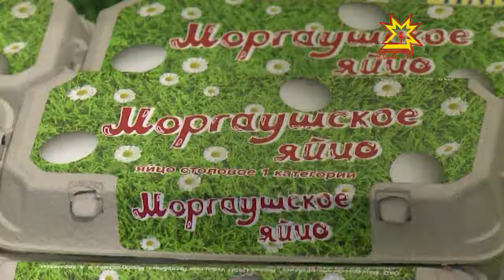Муркашри чăх-чĕп фабрики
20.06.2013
Экономика форумĕ уçăлнă кун курава килнисем Муркашри чăх-чĕп фабрикин çăмартисене тытса, астивсе пăхмасăр иртеймерĕç. Хĕвел пек сап-сарă тĕслĕ çăмарта питĕ илĕртÿллĕ курăнать. Муркаш чăххисене экологи тĕлĕшĕнчен таса апат çитереççĕ. Çавăнпа продукци те паха пулать. Мĕншĕн тесен предприяти ĕçченĕсемшĕн усăллă çимĕç кăларасси тĕп тĕллев. Муркашри чăх-чĕп фабрикин çăмартисене астивекенсем чылайăн пулчĕç. Вĕсене килтисенчен уйăрса илме те йывăр терĕç.